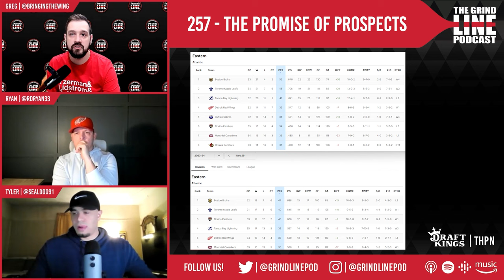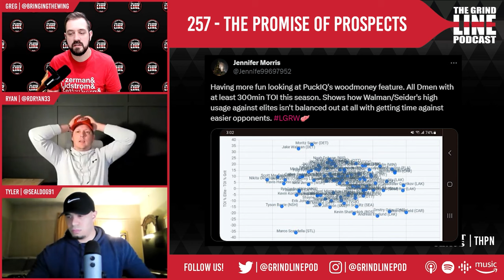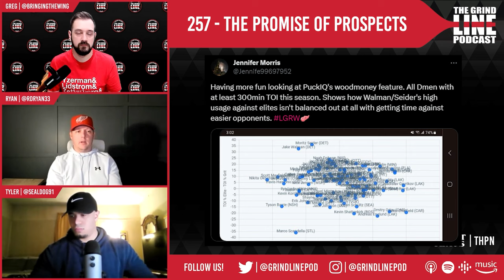Episode 257 - Detroit Red Wings at the Worlds & Simon Edvinsson in the NHL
Detroit Red Wings prospects are off to a hot start at the 2023 World Junior Championship where Nate Danielson is named player of the game for Team Canada, Trey Augustine backstops a Team USA win, and Axel Sandin Pellikka assists on Sweden's first goal. Plus the Red Wings continue to fumble and Simon Edvinsson gets his call-up to the club!

Prospects to Watch:
- Carter Mazur
- Marco Kasper
- William Wallinder
- Simon Edvinsson
- Amadeus Lombardi
- Cross Hanas
- Sebastian Cossa
- Albert Johansson
- Elmer Soderblom
- Alex Doucet

Red Wings' Off-Season Acquisitions:
- Alex DeBrincat
- J.T. Compher
- Christian Fischer
- Klim Kostin
- Daniel Sprong
- Shayne Gostisbehere
- Justin Holl
- James Reimer
- Alex Lyon
- Jeff Petry

EPISODE NOTES:

Call 877-8-HOPENY/text HOPENY (467369) (NY), If you or someone you know has a gambling problem, crisis counseling and referral services can be accessed by calling 1-800-GAMBLER (CO/IL/IN/LA/MD/MI/NJ/OH/PA/TN/WV/WY), 1-800-NEXT STEP (AZ), 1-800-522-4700 (KS/NH), 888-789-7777/visit ccpg.org (CT), 1-800-BETS OFF (IA), visit OPGR.org (OR), or 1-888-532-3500 (VA) 21+ (18+ NH/WY). Physically present in AZ/CO/CT/IL/IN/IA/KS/LA(select parishes)/MA/MD/MI/NH/NJ/NY/OH/OR/PA/TN/VA/WV/WY only. VOID IN ONT. Eligibility restrictions apply. On behalf of Boot Hill Casino & Resort (KS).